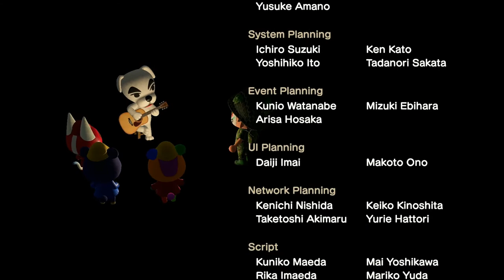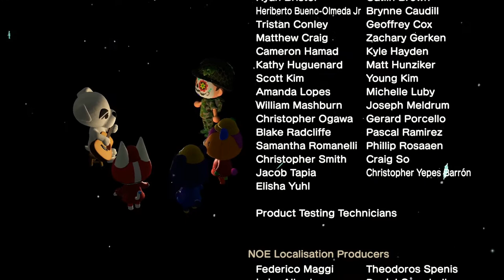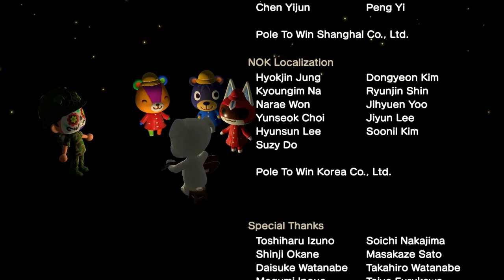Animal Crossing: New Horizons Playthrough Part122 | I Can't Believe I've Done This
Part 122 of my Animal Crossing: New Horizons playthrough. I got my carp model from C.J. I was actually prepared for K.K. Slider for once. Today I planned to play later in the day so that'd I could finish up my usual routine before showtime. I saw something that looked new on the tree past Poncho's house. As I got closer I notice it wasn't moving and figured out what it was, the cicada shell. To me, it's one of the odd things that counts as a bug and can be donated to the museum. I mean it isn't even a living thing, just the exoskeleton of the bug. It even had it's own Nook Miles goal, hmm... Ugh...I hate when fish don't even give you a chance. I mean they kind of seem redundant. Shouldn't coveralls cover all? I hear the bells chime six just as I'm finishing up my chores. Off to K.K. I go. I let him pick and got K.K. Oasis. It's alright. Somehow I didn't see the fourth fossil in my inventory and took another lap around my island looking for it. I can't believe I made that blunder. I thought I was only going to have three fossils for the day until I shot down that balloon. When I was opening the gift I noticed that I had already had all four fossils.